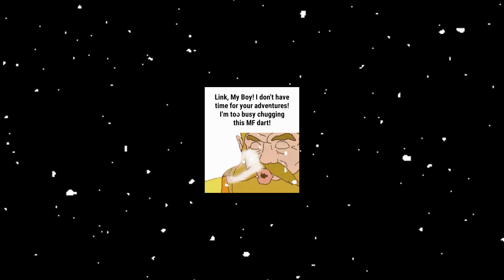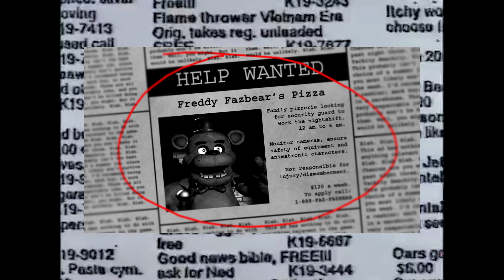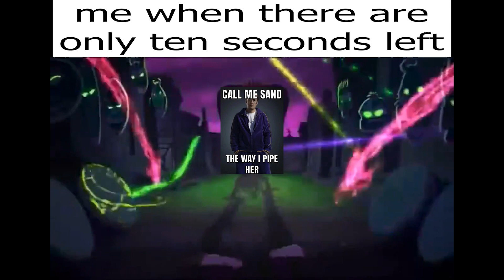dada movement mind tumor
This video is bad, and you're bad.